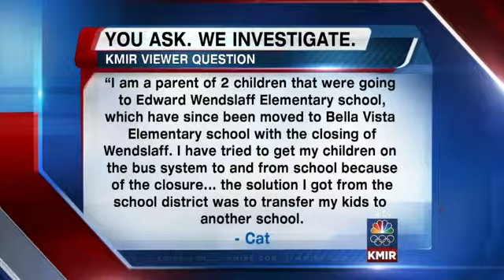YOU ASK. WE INVESTIGATE: Long Walk to School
A concerned parent has reached out to us because she is worried about her children's safety as they cross busy intersections to reach their school.